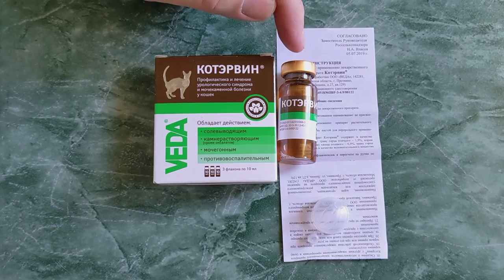КотЭрвин лечение и профилактика мочекаменной болезни у кошек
Кормовая добавка применяется для поддержания работы мочевыделительной системы у кошек и собак: улучшает функциональное состояние почек и мочевыводящих путей, способствует эффективному отхождению мочи и выведению неорганического осадка мочевых камней) из мочевыделительной системы, препятствуют образованию мочевых камней.